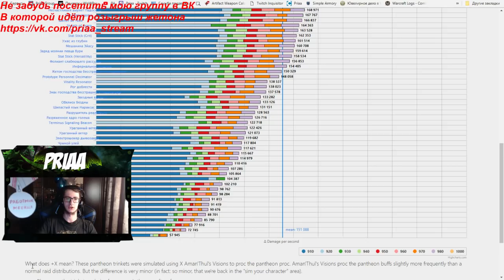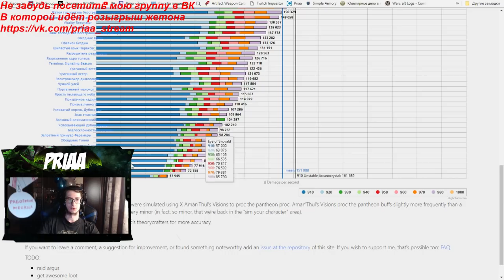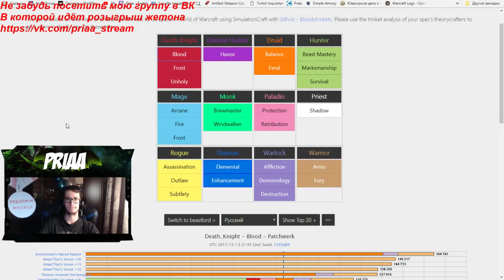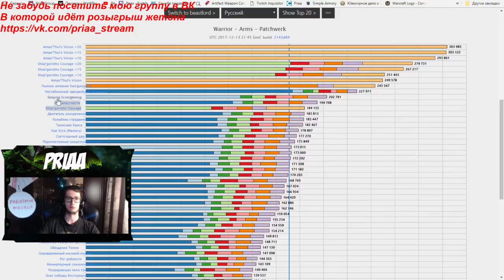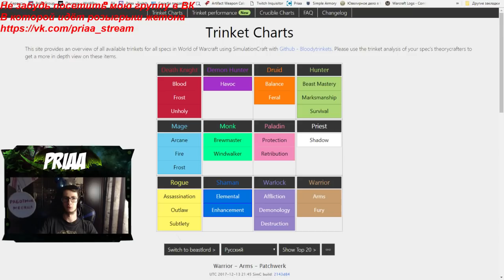Определяемся с выбором аксессуаров